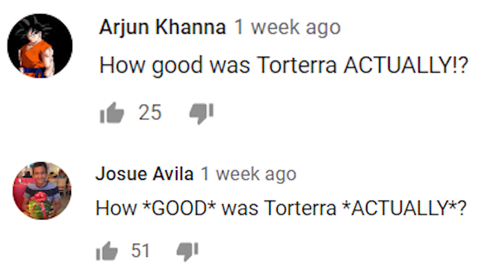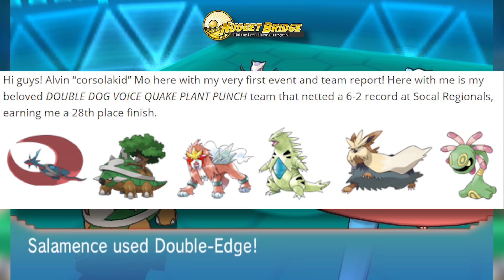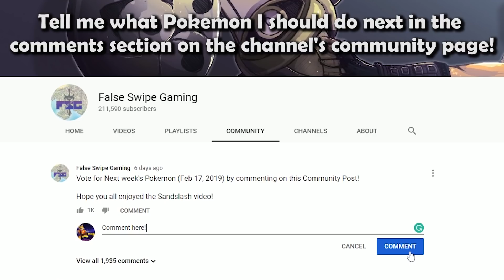How GOOD was Torterra ACTUALLY? - History of Torterra in Competitive Pokemon (Gens 4-7)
Torterra is this week’s Pokemon for our competitive history series! Join False Swipe Gaming in this brief overview of Torterra in competitive Pokemon!

0:00 - Intro
0:53 - DPP/Gen 4
5:51 - BW/Gen 5
7:36 - XY/Gen 6
8:48 - Gen 6 VGC
9:41 - SM/Gen 7
10:38 - Outro

Game Capture Artist:
Jago